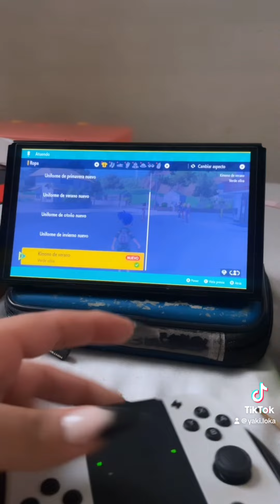Domingo en familia y despechada